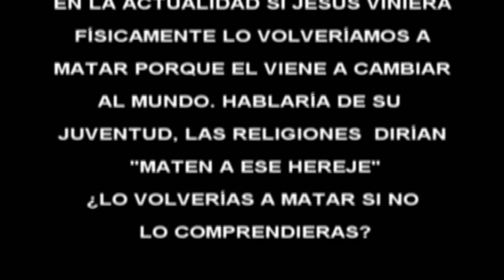¡¡¡El regreso de Jesús!!! Mensaje de Año Nuevo del 2020 y el Gordobés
Mensaje de Jesús de Año Nuevo del 2020 manifestandose espiritualmente a través de una persona en Córdoba Veracruz.